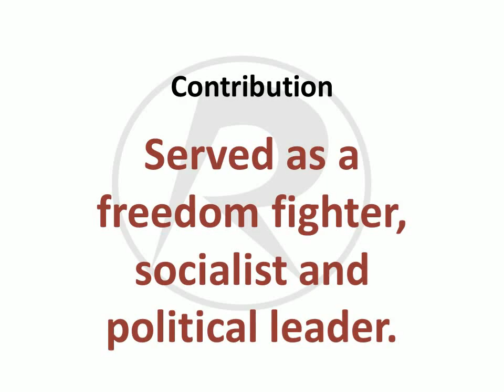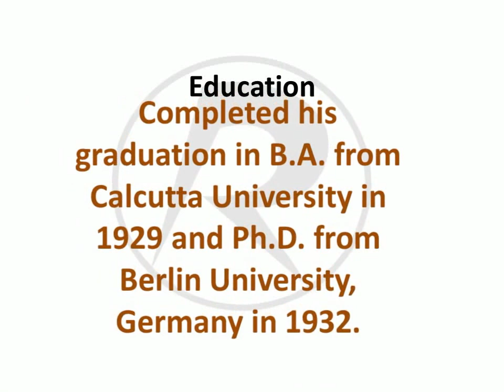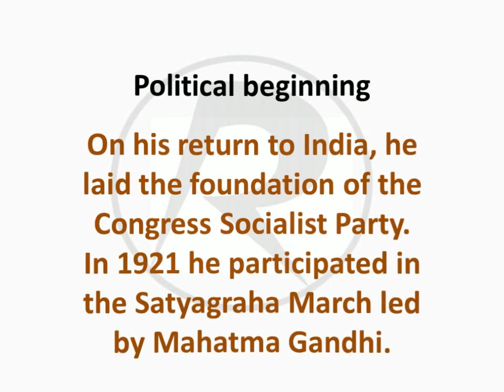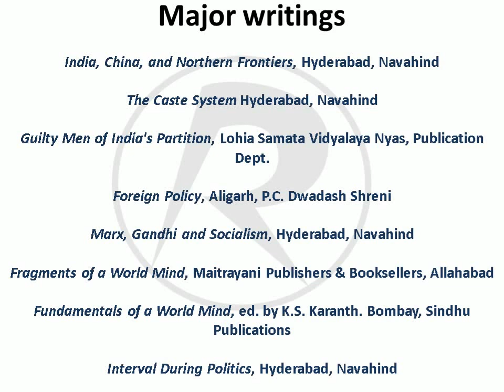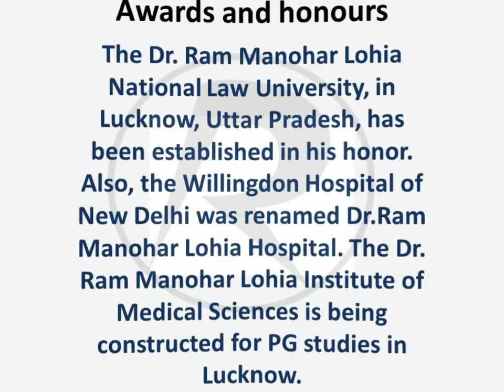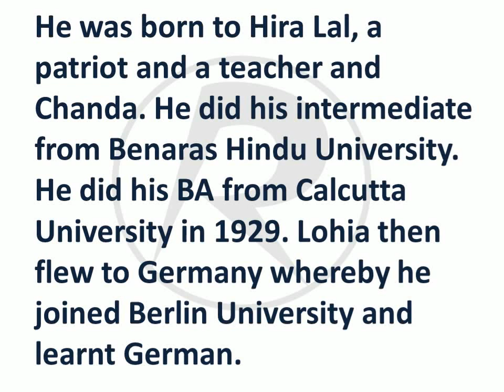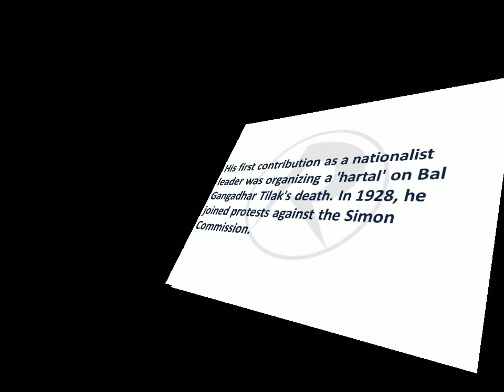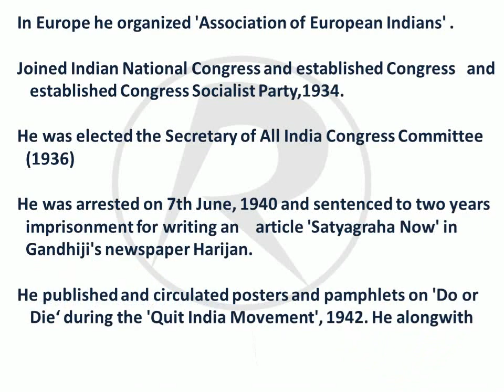Biography - Ram Manohar Lohia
Ram Manohar Lohia, a socialist political leader as well as a noted freedom fighter of India was born in the village of Akbarpur, Uttar Pradesh on 23rd March, 1910.

He was born to Hira Lal, a patriot and a teacher and Chanda. He did his intermediate from Benaras Hindu University. He did his BA from Calcutta University in 1929. Lohia then flew to Germany whereby he joined Berlin University and learnt German.

Rammanohar was highly influenced by Mahatma Gandhi ideas which instigated the feeling of Swaraj (freedom) into him. 'Salt Satyagraha' was his subject in the PhD thesis paper. Though he had a good affinity with Jawaharlal Nehru but dissented with him on many political issues.

His first contribution as a nationalist leader was organizing a 'hartal' on Bal Gangadhar Tilak's death. In 1928, he joined protests against the Simon Commission.

Achievements and notable incidents:
In Europe he organized 'Association of European Indians' .
Joined Indian National Congress and established Congress Socialist Party,1934.
He was elected the Secretary of All India Congress Committee (1936).
He was arrested on 7th June, 1940 and sentenced to two years imprisonment for writing an article 'Satyagraha Now' in Gandhiji's newspaper Harijan.
He published and circulated posters and pamphlets on 'Do or Die' during the 'Quit India Movement', 1942. He alongwith Aruna Asaf Ali edited a Congress Party monthly newspaper called 'Inquilab'.

Post-independence period:
Lohia took the leadership of building a dam on river Paniyari called 'Lohia Sagar Dam'.
Founded 'Hind Kisan Panchayat' to provide solution to the farmers.
Set up World Development Council and World Government to retain peace.

This great leader died on 12th October, 1967. The Dr.Ram Manohar Lohia College of Law, Bangalore is named after him.
Connect with Revolution Multi Services!